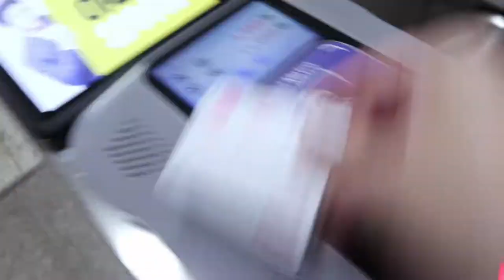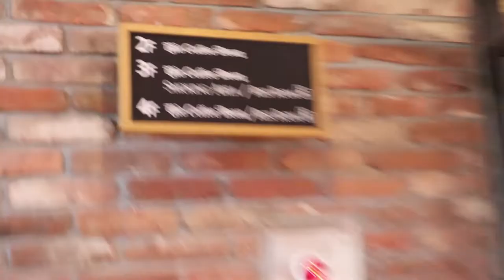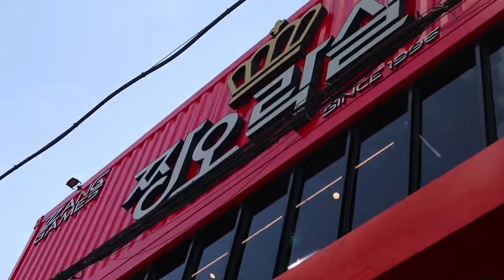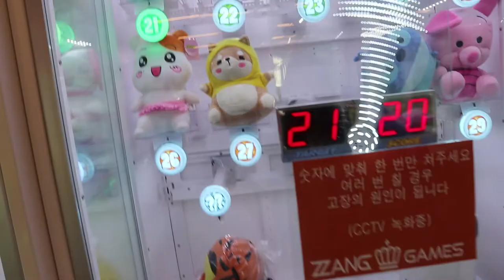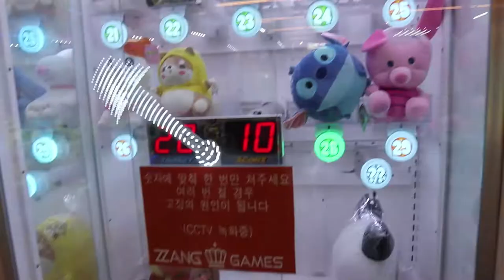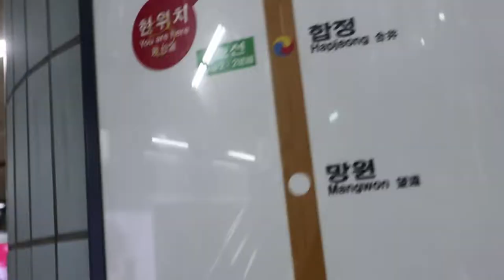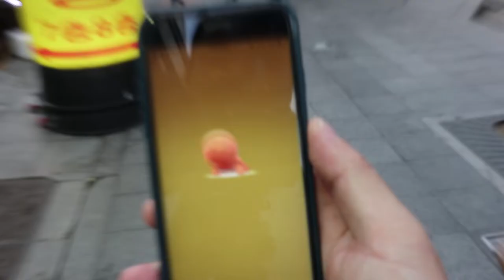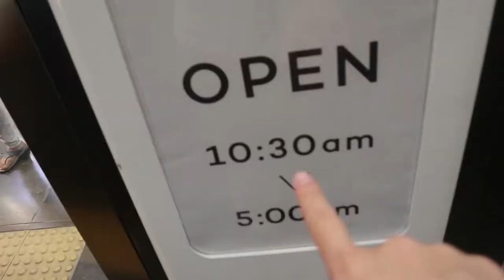CAN YOU WIN THIS IF YOU TRIED!? | SEOUL ARCADES AND ADVENTURE!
So we stumble upon this strange arcade game which we never tried before. Quite fascinating to say the least!